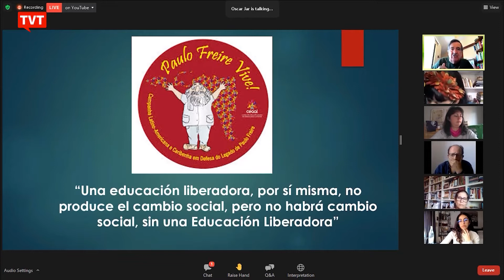Fórum Social Mundial 21 debate “pressões contemporâneas sobre o imaginário coletivo e resistências”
E nesta terça-feira (26) foi dia de mais uma cobertura do Fórum Social Mundial 2021. Entre as mesas principais, o debate teve como tema “pressões contemporâneas sobre o imaginário coletivo e resistências”, e abordou o peso da comunicação, da educação e da cultura na disputa acirrada pelo futuro das democracias.